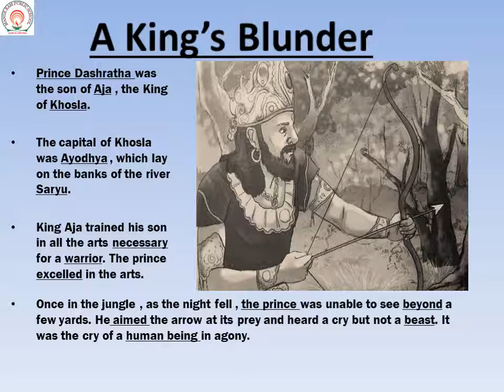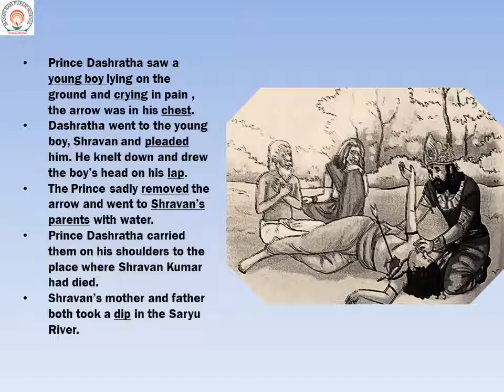Class 6 English-A King’s Blunder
Mange Ram Public School presents